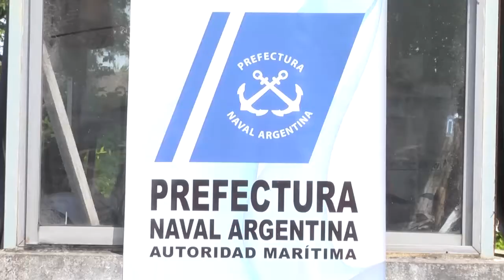200 años Prefectura Paraná - Acto oficial